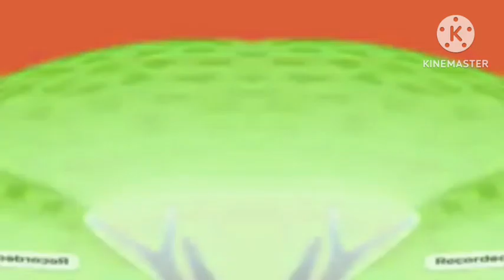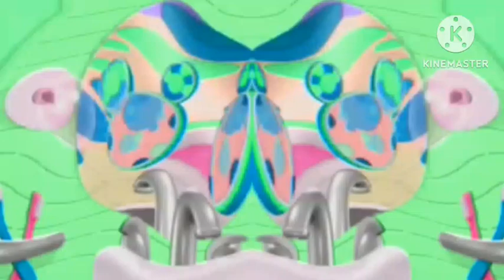Everybody Say oh toodles effects season 1 in G major 10 effect